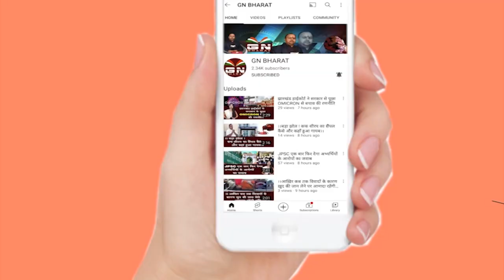Bharno || देश के युवा ही ला सकते हैं समाज में बदलाव, देखें भरनो में कार्यक्रम का पूरा वीडियो